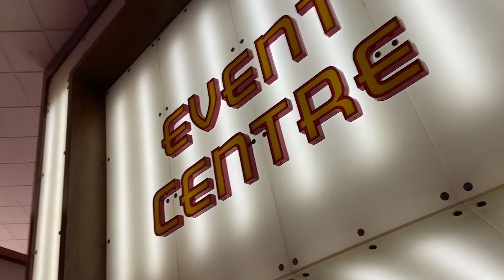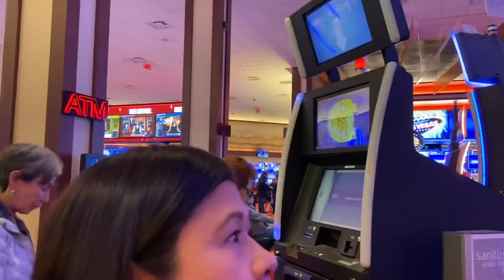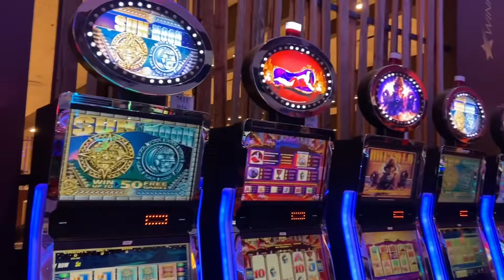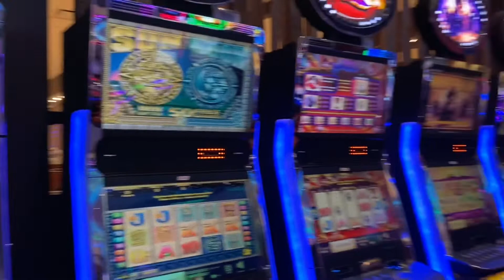$9.99 Prime Rib buffet /Alberta beef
Buffet before the Airport supply Concert
Only $9.99 Alberta prime rib , so tender